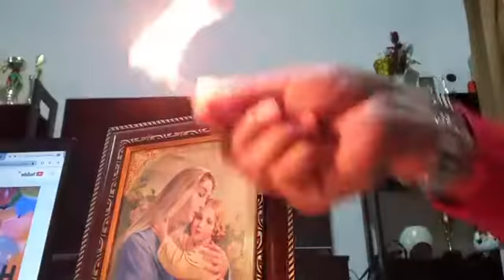SALUBONG SA AKING KAARAWAN THRU PRAYER PRAISE AND WORSHIP THANKSGIVING ALONE JAN 7- 8, 22 48 YRS OLD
Celebrating my 48th birthday on January 8, 2022 with Gods presence thru prayer praise and worship thanksgiving (Salubong 2 minutes before Jan 8)

COPYRIGHT INFRINGEMENT NOT INTENDED "Copyright Disclaimer Under Section 107 of the Copyright Act 1976, allowance is made for "fair use" for purposes such as criticism, comment, news reporting, teaching, scholarship, and research.

A vlogger resides in Dubai, my channel caters for all the people who wants to be a channel of blessing to others. It includes general information: business, music, current events, Bible, preaching, sermon, different dialects, travel and a lot more.

I can sing In different languages from Filipino, Indian, Nepali, Hebrew, Italian, Spanish, Arabic and a lot more

Loves to travel in Holy Places

Meet different people and got selfie (other nationalities)